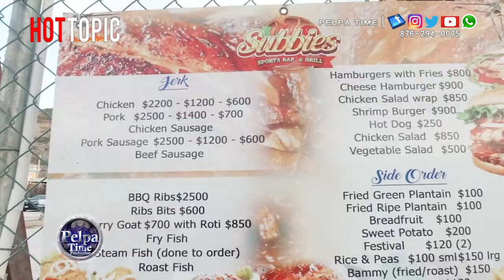Echo Messiahh Carrie some positive message to Dancehall artist, new production out now